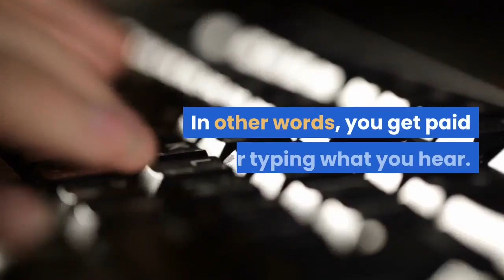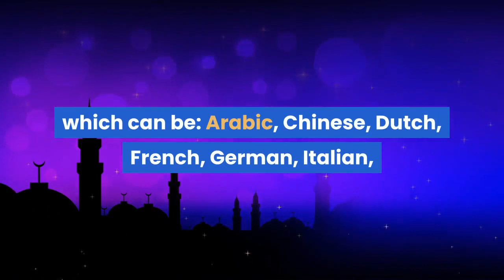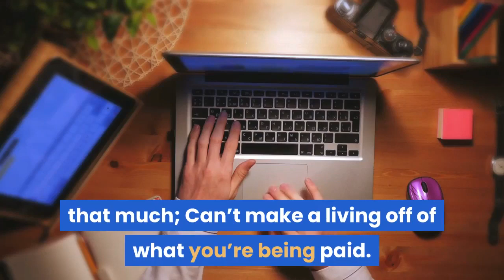Master the Art of Subtitle Writing and Earn $1570 Monthly!